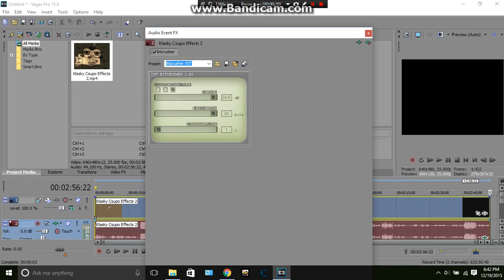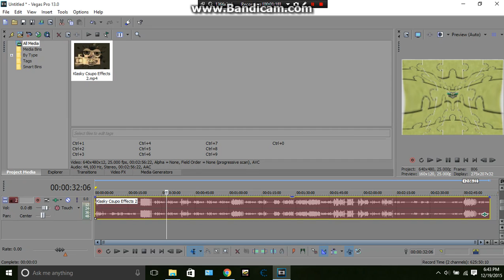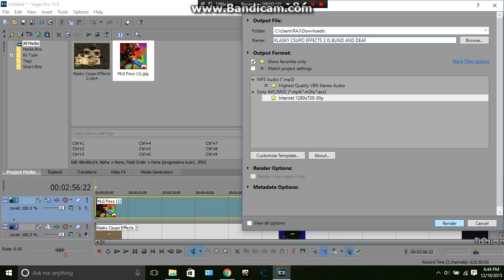HOW TO MAKE X IS BLIND AND DEAF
So here is the special, but I'm telling you guys, my family is having major problems, because too many fights has been going on lately, especially at dinner time. I owe nothing.